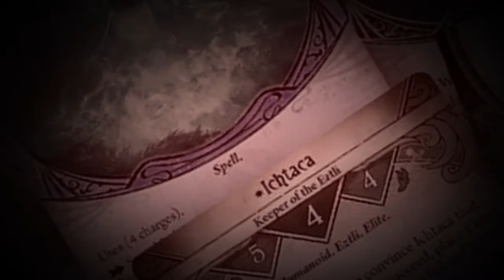LET'S PLAY - CODE NAME